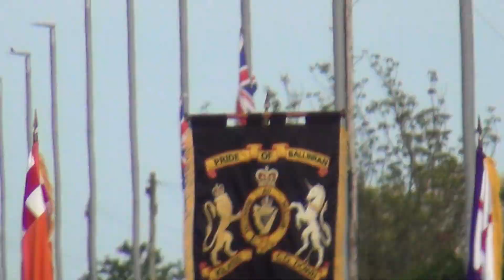Pride of Ballinran@own Parade 22-6-19 Clip2 HD